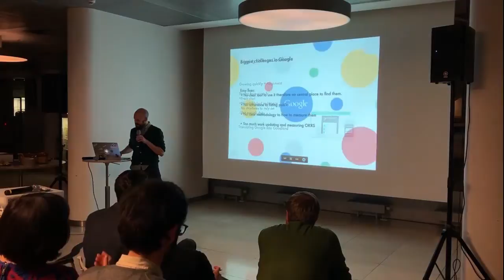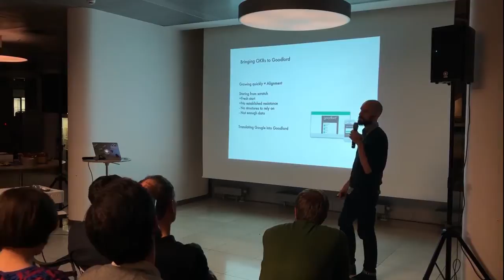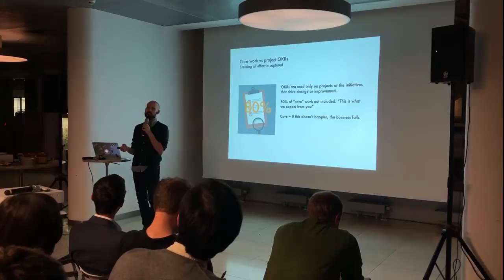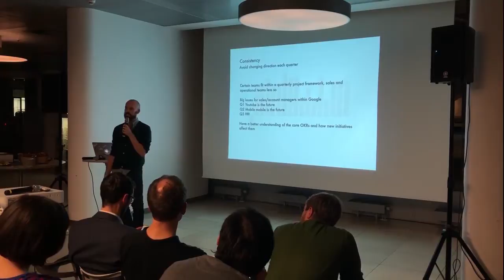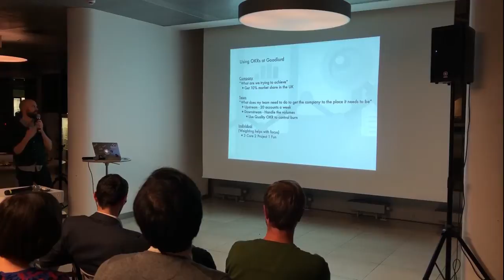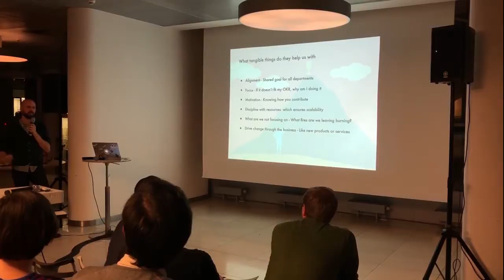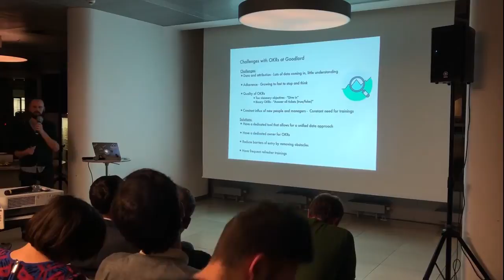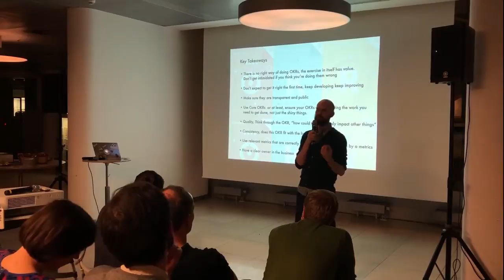Markel Palmstierna - Bringing OKRs to Goodlord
Markel is the Director of Operations at Goodlord, a Prop Tech Startup in London. He was indoctrinated into OKRs during a 5 year stint at Google and brought it with him when he joined goodlord 2 years ago. OKRs has played a big role in in ensuring alignment and scalability during goodlord's rapid expansion from 10 to 150 employees in less than 18 months.